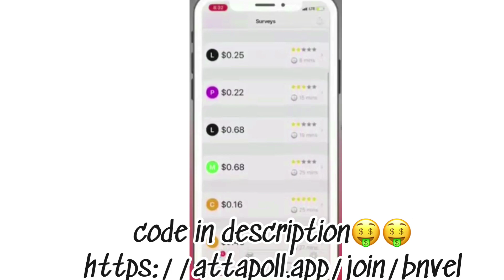BELLA POARCH HOT NEW TIKTOK 🥰🥵